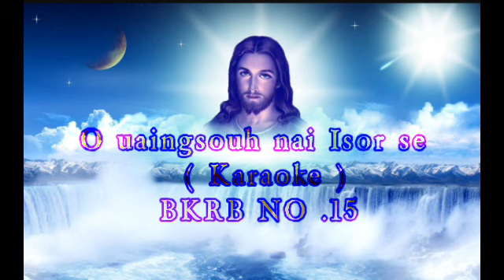O Uaingsouh nai Isor se track BKRB 15